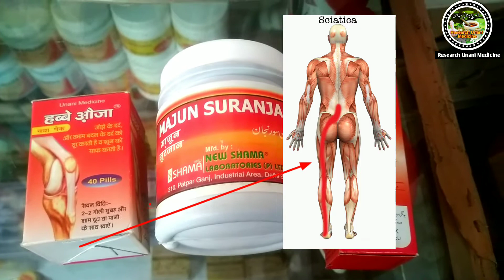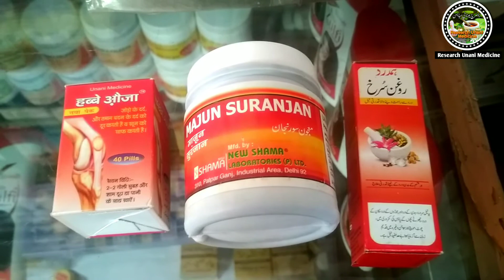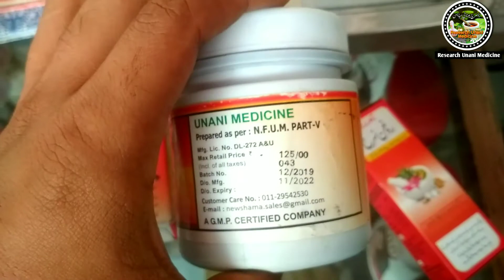Sciatica ka Ayurvadic Treatment | Arq Un Nisa ka ilaj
Sciatica का Ayurvadic Treatment | साइटिका का इलाज | Arq Un Nisa का इलाज

sciatica ka ilaj ayurvadic se kiya jata hai